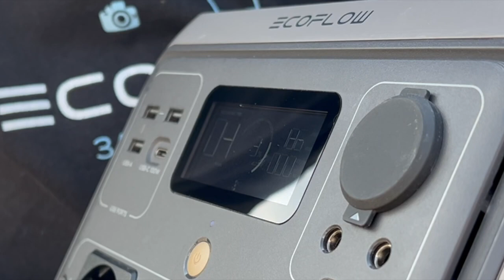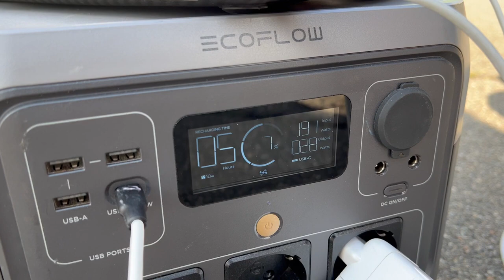Розповідаємо як заживити портативну зарядну станцію EcoFlow від сонця!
Якщо ваша зарядна станція розрядилася, а електроенергія потрібна саме зараз - вихід є!

Заряджайте прилади там, де потрібно з портативними сонячними панелями EcoFlow всього у 3 кроки:
1️⃣ під’єднайте свою станцію до портативної чи гнучкої сонячної панелі, щоб розпочати процес живлення;
2️⃣ розташуйте панель прямо до кута падіння сонячних променів для максимальної генерації енергії;
3️⃣ за потреби під’єднайте свої пристрої до зарядної станції.

Сонячні панелі від EcoFlow забезпечать вас альтернативною енергією будь-де. Виробник пропонує:
✔️ широкий асортимент потужності: 60, 110, 160, 220 та 400 Вт;
✔️ високий рівень енергоефективності — до 23%;
✔️ технологію монокристалічних комірок, що вкриті високозахисним ламінуванням і загартованим склом для довговічності панелей;
✔️ сумісність з іншими пристроями EcoFlow: у поєднанні із портативними зарядними станціями створюють мініелектростанцію;
✔️ комфортну вагу від 2-16 кг;
✔️ зручність використання: портативні сонячні панелі комплектуються захисними транспортними чохлами-підставками.

📍Відвідайте наш екслюзивний роздрібний магазин, що знаходиться у м. Київ, вул. Велика Васильківська, 129, щодня з 10:00 - 19:00.